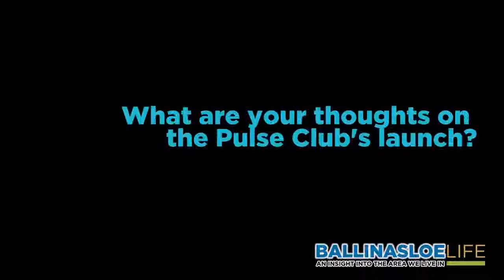Deputy Eugene Murphy shares plans for 2019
Eugene Murphy TD shares some upcoming plans for 2019.